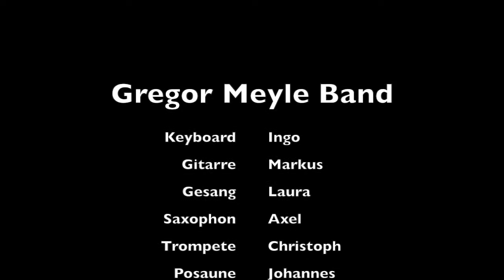Gregor Meyle Band, Hamburg, 14.5.2016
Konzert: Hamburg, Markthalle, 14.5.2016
Gregor Meyle Band:
Gesang: Laura / Piano: Ingo / Gitarre: Markus / Saxophon: Axel / Trompete: Christoph / Posaune: Johannes / Geige: Christian / Bass: Dominik / Schlagzeug: Massimo